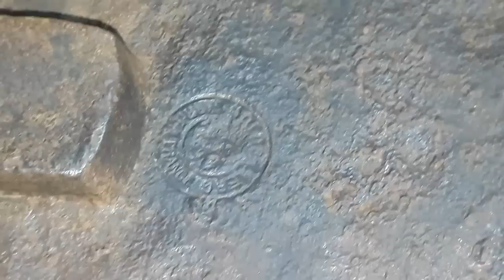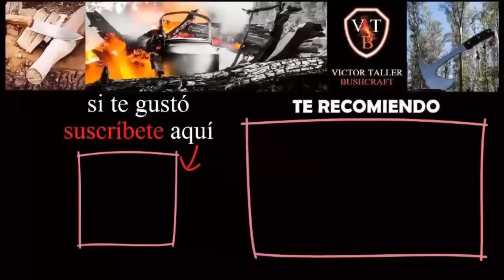RESTAURACIÓN AZUELA O HACHUELA *herramientas antiguas*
Hola amigos en este vídeo, vamos a ver una restauración de una azuela, espero que les guste el vídeo, un abrazo grande

Mi otro canal:  @victortalleryedc3684